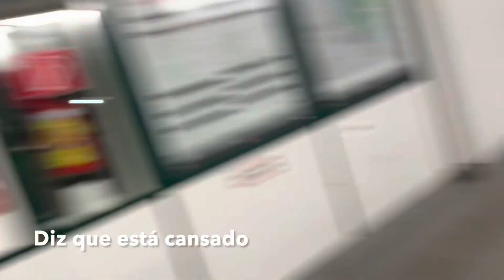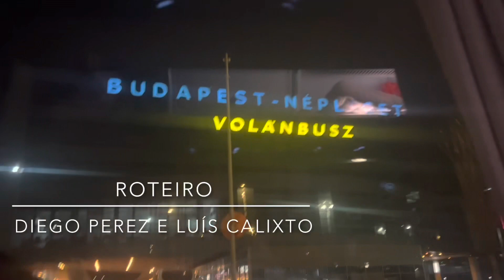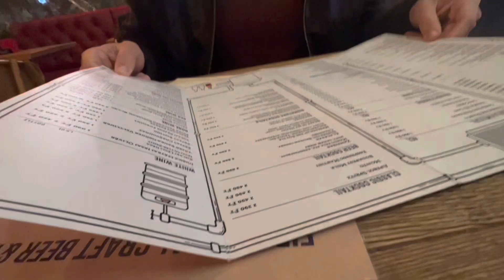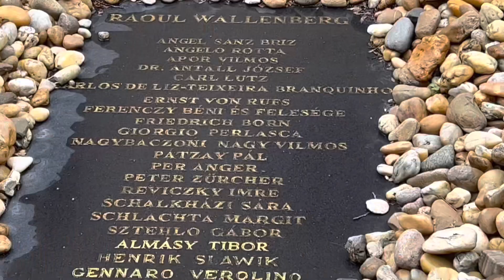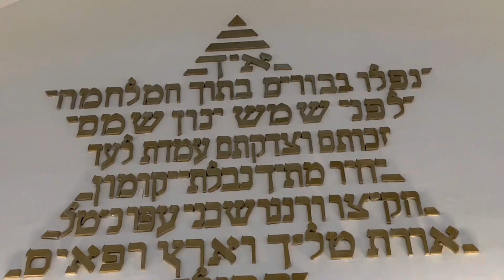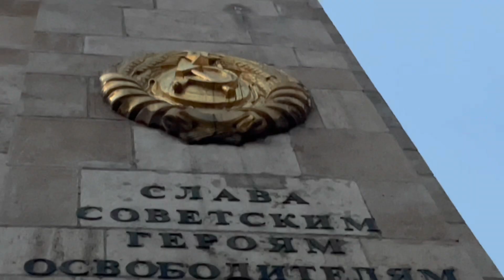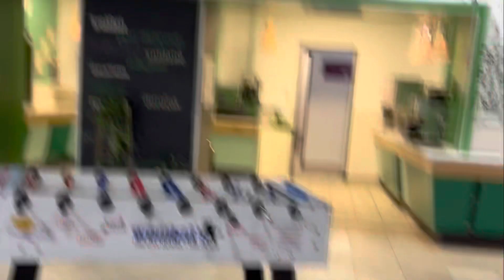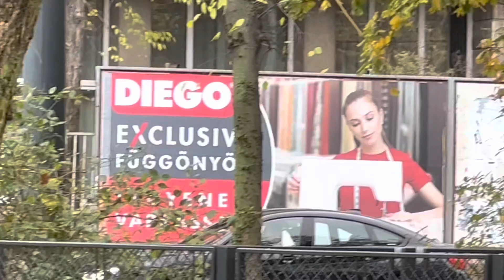Budapeste - Hungria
Visitamos a capital da Hungria, Budapeste. Sem dúvida uma das cidades mais lindas que já visitamos!